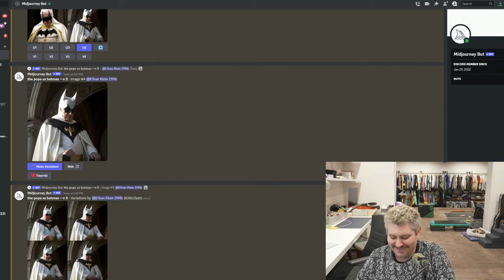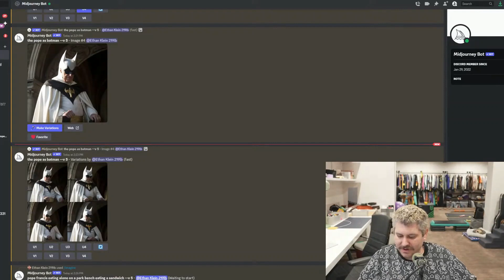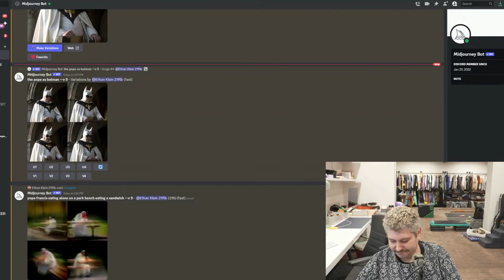Howie Mandel drops NEW prolapse vid - See You Next Tuesday #24